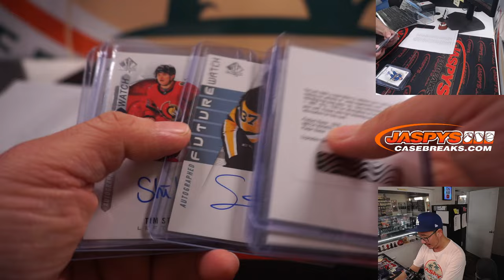RECAP ~ W, 06.29.22 ~ 2020-21 UPPER DECK SP AUTHENTIC HOCKEY 8-BOX CASE BREAK #2 *PYT*